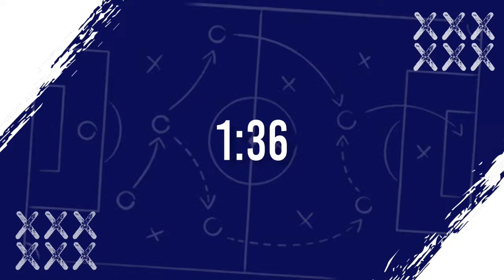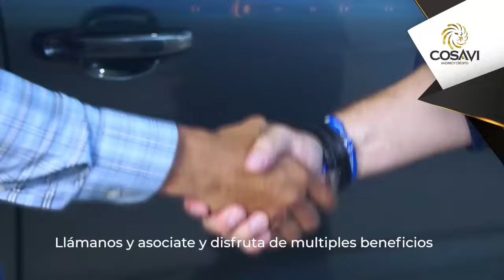⚽¡Tiro Libre con Alex y Bundio! ⚽ Temporada 2 ⚽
¡Alianza perdió en el Calero Suárez !
Mucho fútbol, discusiones y debate con este dúo. 😎
👀 Únete a nuestro live y comenta 📲